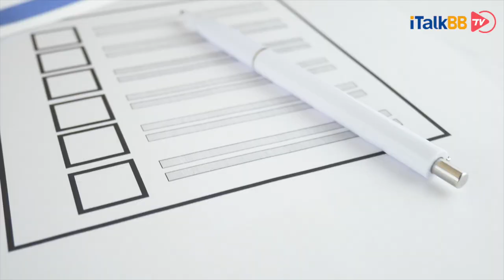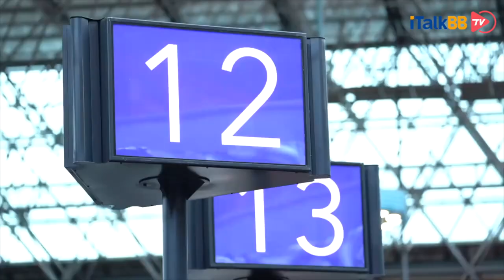“中华航空”因捐口罩遭误会决议更名，做方便面的“统一”集团有点慌张。护照加粗“台湾”字样，台湾一系列操作何意？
台湾立法院周三通过两项提案，分别建议台湾交通部研拟分期执行的中华航空改名计划，以及建议台湾行政部门提出具体做法来提升护照上“台湾”字样的辨识度。最后两项议案都顺利过关，最大的在野党国民党却缺席表决。